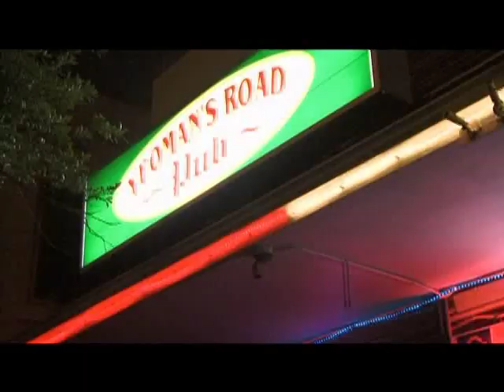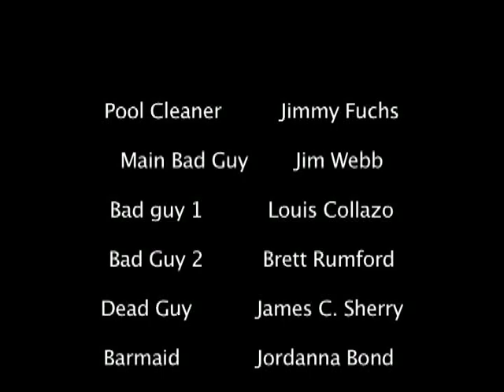The Pool Cleaner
Short Movie filmed About a pool cleaner that is mistaken for the death cleaner and how a new job presents its to him. While watching the movies if you have any comments please send them to me and i will answer them. also remember the movies budget was 12 dollars, imagine what i could do with more...